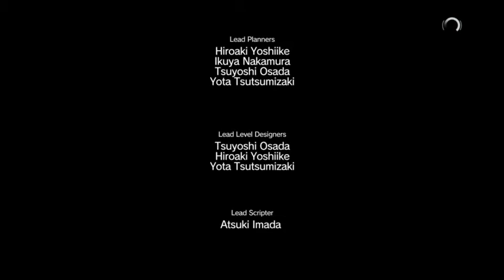MGS5 - Part 19: Learning Explosives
Catching up on a mission I skipped earlier.